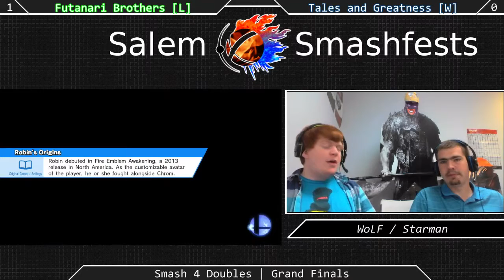[Sm4sh|07-11-15] Doubles Grand Finals: Super Futanari Bros VS A Lot of Tales & Even More Greatness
Doubles Grand Finals!